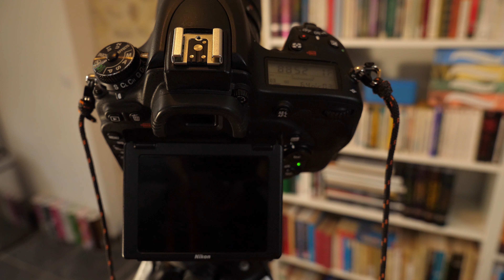Ne ratez pas la conjonction des planètes et de la Lune le 18 mars au matin ! (indiquer 4K)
REGARDER EN 4K MEME AVEC UN ECRAN HD ! YouTube encode différemment en HD et 4K, la vidéo est dégradée en HD. Utiliser Google Chrome pour avoir l'option 4K disponible dans les paramètres.

Des conjonctions entre planètes ou entre une planète et la Lune ont lieu régulièrement. Une conjonction entre plusieurs planètes et la Lune est un peu moins fréquente.
Une occasion rêvée de faire de belles photos ou même un timelapse... si le temps le permet.

Date d'enregistrement : 28 février 2020

Photographies : Nikon D750 + Samyang 135mm